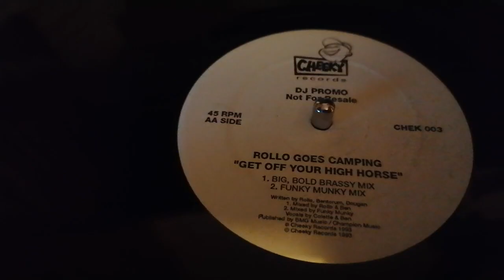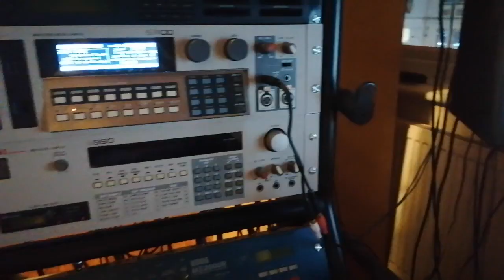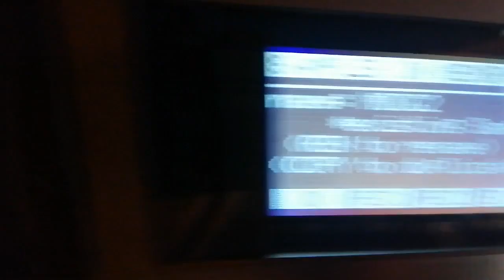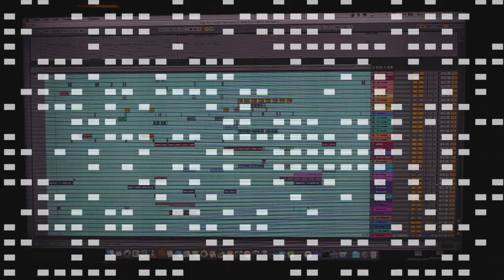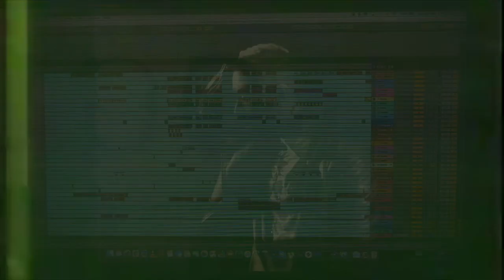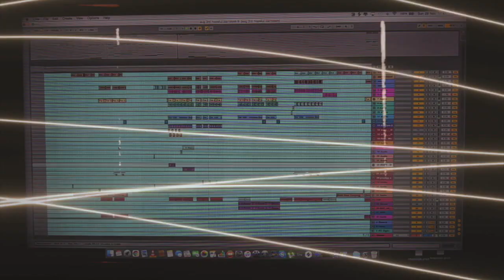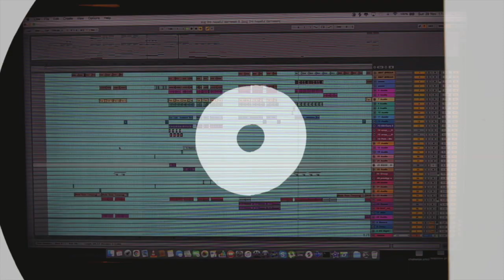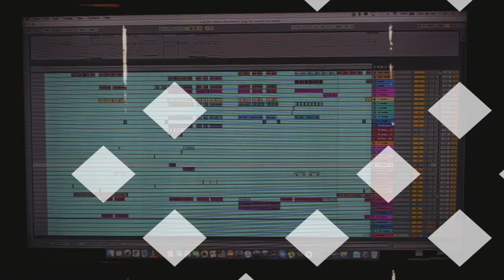"In Complete Darkness" Pete Cannon Official Remix (making of)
Classic hands in the air business remix from myself.